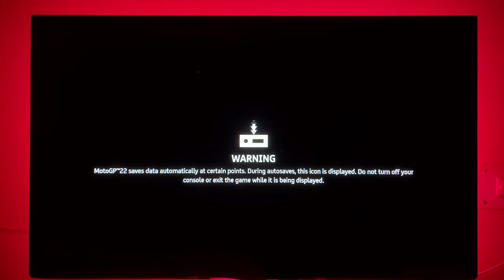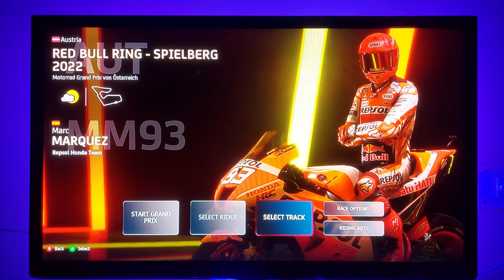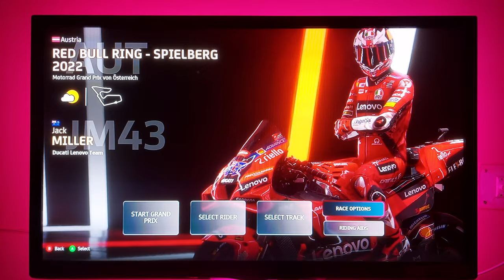MotoGP 22 Gameplay Xbox Series S 4KHDR Upscaling | Chugies | Watch Till End...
MOTOGP 22 Gameplay.